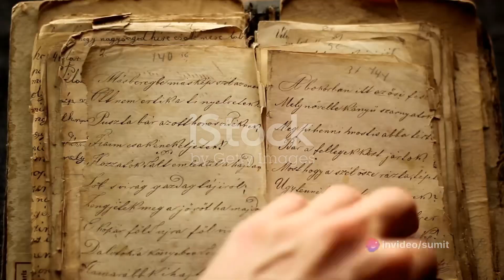Worlds greatest mysteries all the time